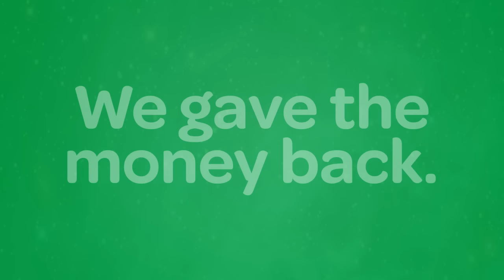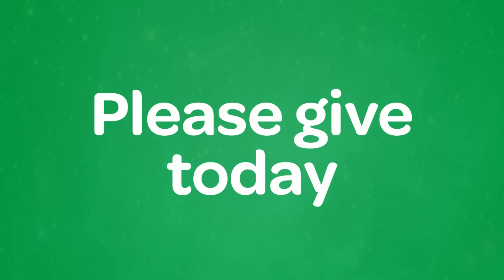Girl Scouts is for EVERY girl!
Recently, we received a $100K donation to help 500 girls participate in Girl Scouts. However, when the donor asked us to guarantee that the money wouldn’t be used to help transgender girls, we gave the money back. Now, we’ve launched a grassroots campaign to raise back this $100K! Help us by donating, spreading the word, and showing the world that Girl Scouts is for EVERY girl!